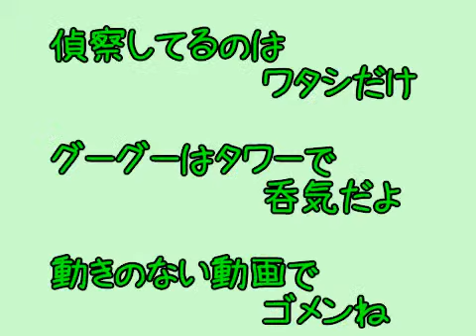窓辺の偵察退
窓辺を偵察するグーグーです。